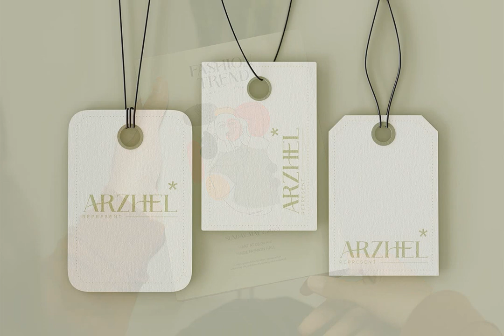Download Hermione Font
In an era where digital aesthetics hold paramount importance, the nuance of typographic language becomes ever more crucial. This YouTube video unfurls the mystique of Hermione - a distinguished serif font, masterfully crafted and published by Pentagonistudio. Do not be mistaken, for this is not just another font; it is a testament to revival and vintage elegance seamlessly integrated with modern style.

Elevate your designs with Hermione. Its unique character can be found nestled within each curve and edge. Adorn your work with an air of classy sophistication, whether it be for an elegant fashion editorial or an old-world product label. Hermione, while captures the essence of retro charm, remains versatile and adaptive - a perfect fit for any design milieu.

Prepare to get bewitched by the beauty of this font. to download Hermione at YouWorkForThem, your trusted source for fonts and design elements. For more inspirational content, be sure to engage with us using YouWorkForThem.

Discover the uncharted territories of typography with us. Give your digital canvas the Hermione touch. Beauty Canva Classy Decorative Elegant Fashion Retro Serif Stylish Vintage.